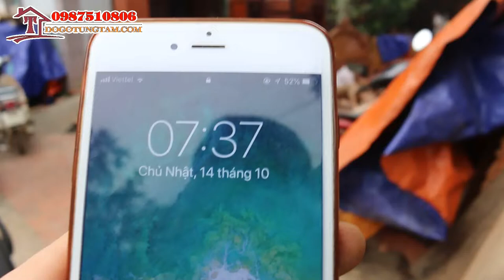hoàn thiện sập thờ, kệ tivi và giường hoàng đế cho khách hàng hà nội và quảng ninh